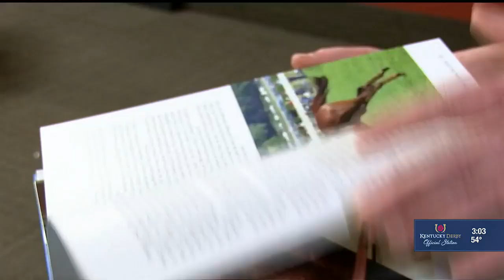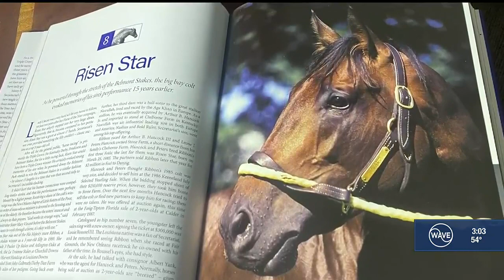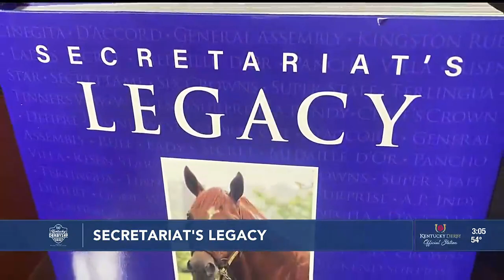Secretariat’s Offspring: The legacy of ‘Big Red’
After his historic racing career, Secretariat went to stud in 1974 and sired officially 663 foals.